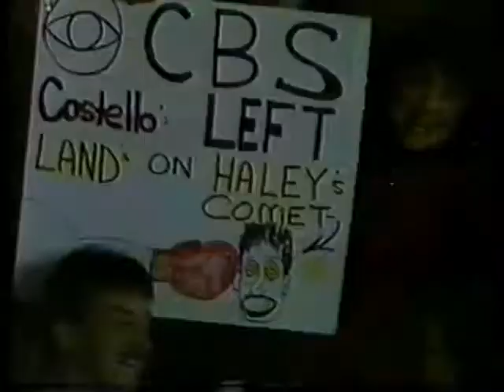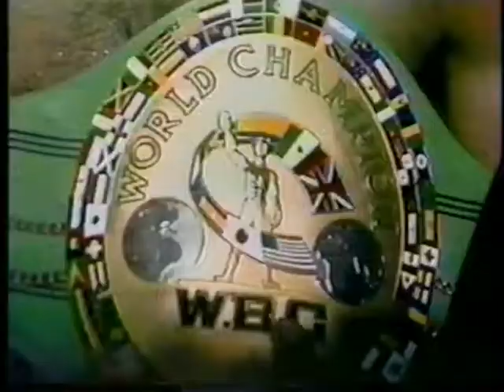Billy Costello vs. Leroy Haley.WBC LWWC.1985.02.16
Former champ Haley looks to regain his old title from new champ Costello!